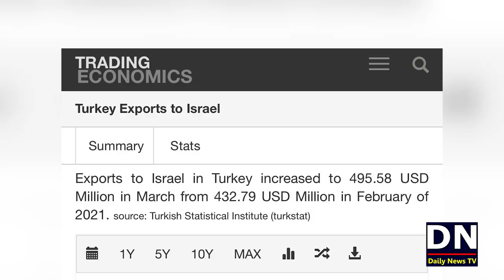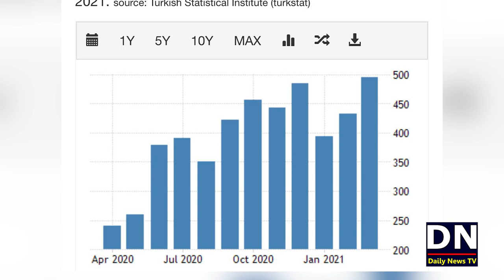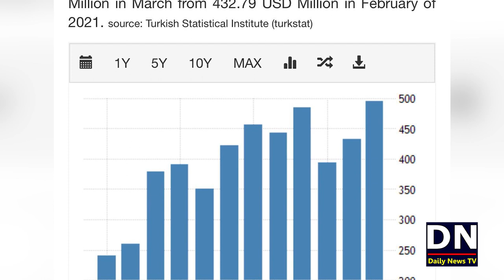Israel Turkey Friendship Trade and Relations | Pakistani Youtubers Hero Rajab Tayyab Erdogan Reality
Why Pakistani Youtubers Representing as Hero of Muslims and Pakistanis. Reality of Turkish President Erdogan and Good Relation Between Israel and Turkey.

شکریہ
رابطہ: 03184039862